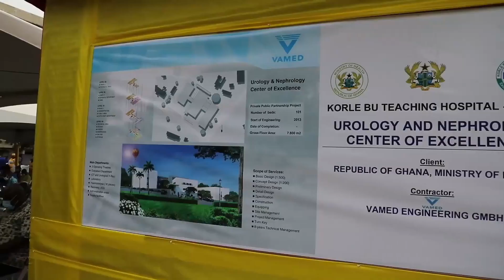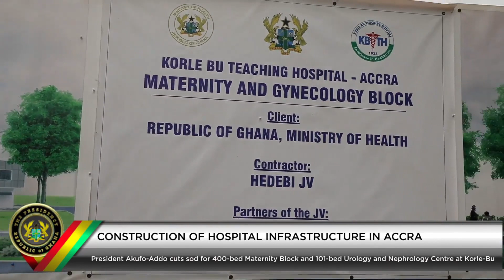New 400 Bed Maternity Block 101 Bed Urology & Nephrology Centre at Korle-Bu Teaching Hospital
Sod-Cutting New 400 Bed Maternity Block 101 Bed Urology & Nephrology Centre at Korle-Bu Teaching Hospital